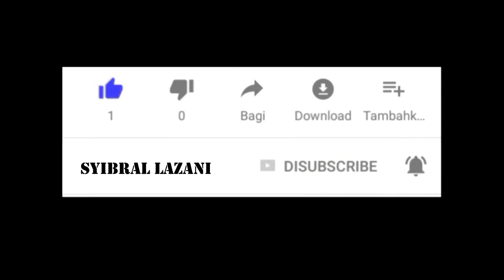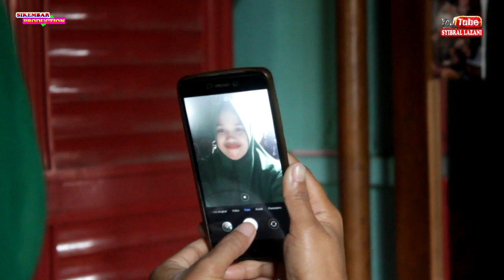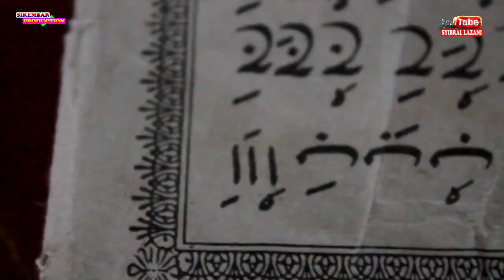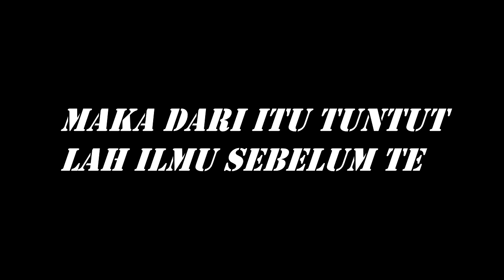FILM ACEH AKIBAT HANA BEUT YOH UBEUT